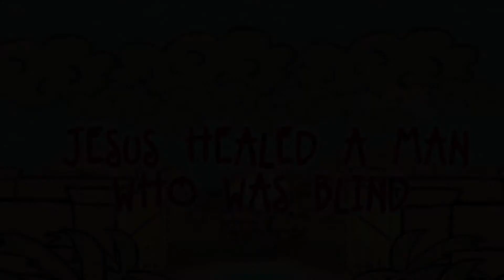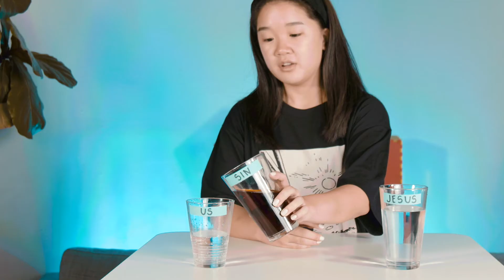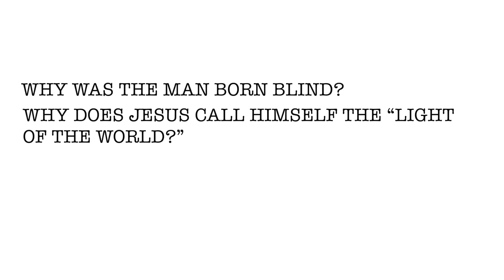Kids Gathering 06.28.20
Today we are talking about the story of Jesus healing a man who was born blind, singing fun songs, and making some crafts together! And don't forget to submit pictures of your amazing craft. You might get featured in next week's Kids Gathering!